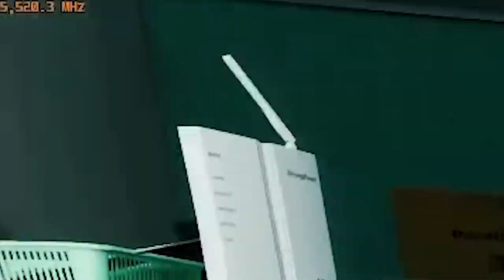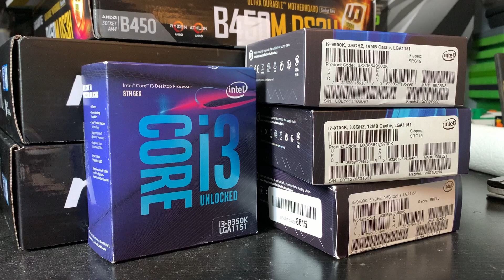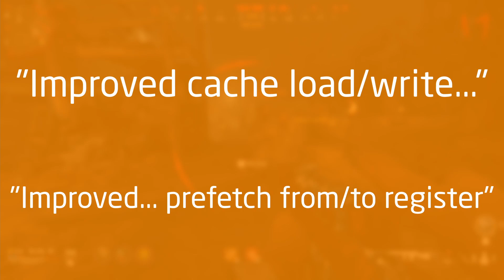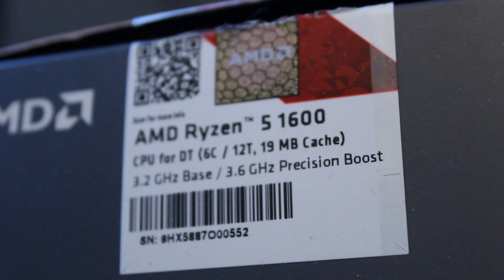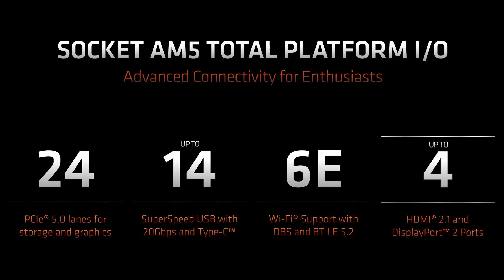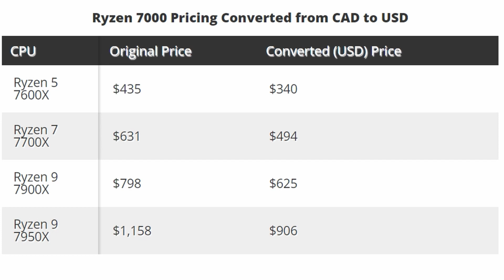The AMD Ryzen 7000 Series looks AMAZING!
// Check out the featured TimeTec Pinnacle modules!

The CPU market has seen a ton of rapid innovations in a relatively short amount of time. One of these innovations is the technology present in the AMD Ryzen 7000 series, ranging from ISA updates, to clock bumps, and even cache; there's lots of official information to digest and figure out what exactly is going on!

Building a Budget PC can be tough. Not only are GPUs and CPUs so incredibly expensive, but they can be hard to find on a budget... But, there are tips and tricks to finding you your dream Budget GPU, and pairing it with a CPU that will give you the performance you want!

Also, if you're reading this far - I've got more content coming!

 - Proceu